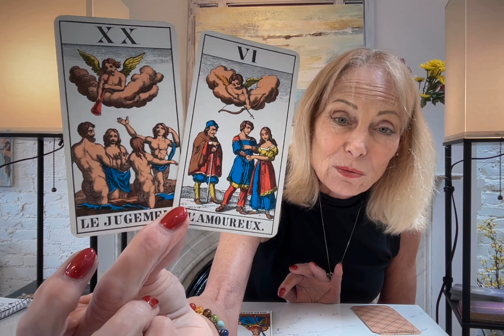GEMINI**OMG WATCH HOW JOY, OPTIMISM AND CLARITY OF VISION HELP YOU WITH KARMIC DECISION!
GEMINI THIS IS SO GOOD FOR YOU RIGHT NOW! JUST THE READING TO INSPIRE YOU TOWARD THE HAPPINESS AND SUCCESS THAT IS RIPE FOR YOU!